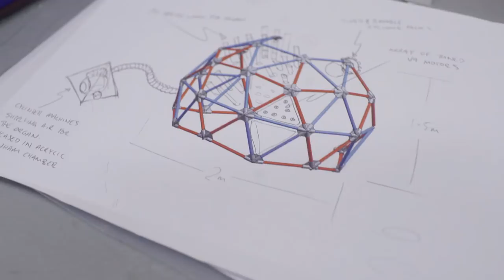What happens when an orchestra joins forces with Dyson engineers?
On Sun 18 Feb 2018, the Cadogan Hall in London will premiere a new kind of orchestral piece. Composed by David Roche, it will be performed by the Orion Orchestra, and accompanied by the latest Dyson technologies.

🎼Music composed by David Roche